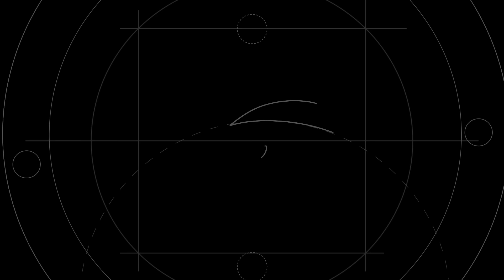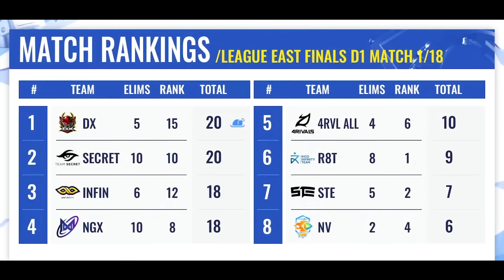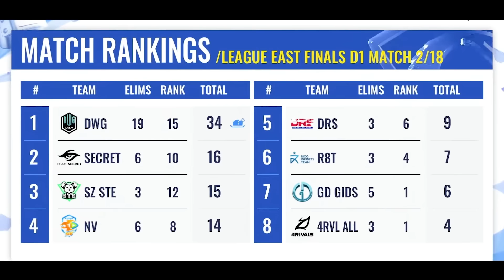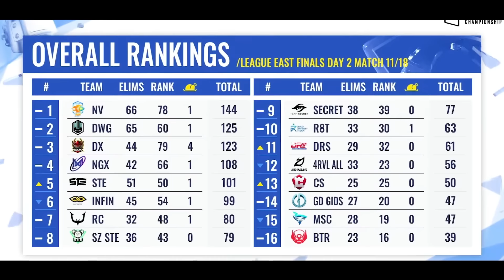PMGC VLOG UPDATE! REFRAMING OUR GOAL IN THE LEAGUE FINALS! | PUBG Mobile Vlog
Things get messy sometimes along the way but our squad managed to stay focused to grab a seat in the Grand Finals of PMGC next year. Watch our most requested behind the scene footage of our squad during their journey in the League Finals!